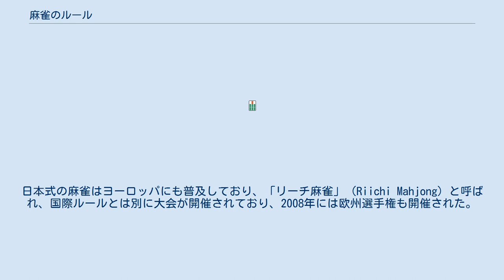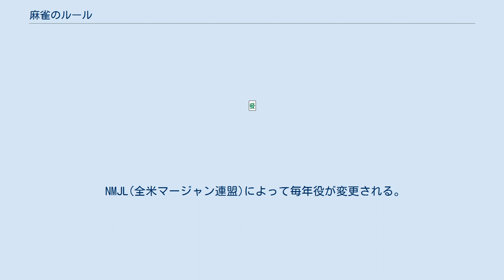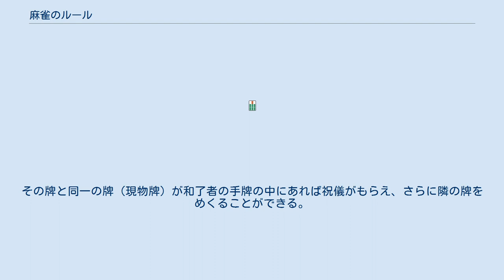麻雀のルール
麻雀のルール（マージャンのルール）では麻雀のルール、特に日本において一般的な立直麻雀（リーチマージャン）のルールを解説する。
 麻雀のルールは地域や団体ごとに、さまざまなバリエーションが存在する。
地域による特徴的なルールをローカルルールという。
また、雀荘ごとに定めたルールをハウスルールという。
日本式の麻雀はヨーロッパにも普及しており、「リーチ麻雀」（Riichi Mahjong）と呼ばれ、国際ルールとは別に大会が開催されており、2008年には欧州選手権も開催された。
 本稿では、主に関東周辺で一般化しているルールをもとに解説する。
 ゲーム終了時に最も多くの点を持つプレイヤーが勝者となる。
 使用する牌は、花牌を除く34種136枚である。
 ゲーム開始前に、各プレイヤーに均等の点棒が配られる。
各自が最初に持つ点数を配給原点という。
配給原点は一般的に25000点から30000点の間であり、全プレイヤーの合意によって決定する。
これは飛びの起こる可能性のほか、オカの点数に関係する。
 麻雀は、通常半荘（ハンチャン）を単位として競技が行われる。
半荘は大きく前半と後半に区分され、前半を東場（トンバ）、後半を南場（ナンバ）と言う。
東場・南場はそれぞれ4つの局からなる。
東1局から開始され、東4局が終了した後は南入（ナンニュウ）と言って南1局に入り、南4局の終了をもって1試合とする。
簡単に例えるなら、麻雀は1試合8ラウンドで争われる、と言うことになる。
 ただし連荘（詳細は後述）が生じた場合は局が追加されるため、必ずしも8局（ラウンド）で終わるとは限らない。
またプレイヤーの誰かの持ち点がマイナスとなった時にはトビないしハコテンとして半荘が終了するルールもあり、1局で半荘が終わることもありうる。
 1試合の長さについては、次のルールも存在する。
 原則として4人でプレイする。
 それぞれの局において、プレイヤーのうち1名が親（親番）という役割を担当し、残る3人は子と呼ばれる。
親の正式名称は荘家（チャンチャ）であり、子の正式名称は散家（サンチャ）である。
 親は東家（トンチャ）とも呼ばれ、他のプレイヤーを親から見て反時計回りに南家（ナンチャ）、西家（シャーチャ）、北家（ペーチャ）と呼ぶ。
なお、実際の方位とは逆まわりになっている。
これは中国において方位の順序は東南西北とされており、その順がプレイヤーから見て「左遷」とならないようにしたものであると考えられている。
 ゲーム開始時の親を起家（チーチャ）と呼ぶ。
ひとつの局が終了すると、それまで南家であったプレイヤーが次の局の親（東家）となる（連荘の場合は例外で、前局の親が次局でも親になる）。
 自分の左側のプレイヤーを上家（カミチャ）、右側のプレイヤーを下家（シモチャ）、そして正面のプレイヤーを対面（トイメン）という。
また、自分以外のプレイヤーを総称して他家（ターチャ）という。
 座席および起家の決定 ゲーム開始にあたり、各プレイヤーの座席を決める。
座席の決定方法には次のようなものがある。
 座席が決定したら、次に起家を決める。
起家の決定方法はさまざまであるが、一般的には次のような手順による。
 座席決定時の「東」の位置に当たる者がサイコロを2つ振る。
 サイコロを振った本人から反時計まわりに数えて、サイコロの目の位置に当たるプレイヤーが仮親となる。
 仮親がサイコロを2つ振る。
 仮親から反時計まわりに数えて、サイコロの目の位置に当たるプレイヤーが起家となる。
 サイコロを1回振るだけで起家を決めてしまう場合もある。
 ここからは、ゲームの最小単位である局について説明する。
 配牌 局の開始にあたり、まず牌を裏返してかき混ぜ所定の方法で並べる。
このとき各プレイヤーの前に並べられた牌を壁牌（ピーパイ）もしくは山と呼ぶ。
なお全自動麻雀卓を用いる場合、これらの作業は機械により行われる。
 その後、親が14枚、子が13枚ずつ牌を取得する。
この行為、ならびに取得した牌のことを配牌（ハイパイ）という。
これは他のプレイヤーから見えないように正面に配置する。
配牌からその後にわたって、手元にある牌を手牌という。
 摸打 摸打（モウダ、モウター）は、自摸（ツモ）と打牌（だはい）からなる、一連の最も基本的な行為である。
 配牌が完了したらプレイ開始である。
親は、14枚の中から不要な牌を1枚捨てる（打牌）。
 以後のプレイは、各プレイヤーが反時計まわりに順番に行う。
親の次にプレイするのは親から見て右側のプレイヤ...